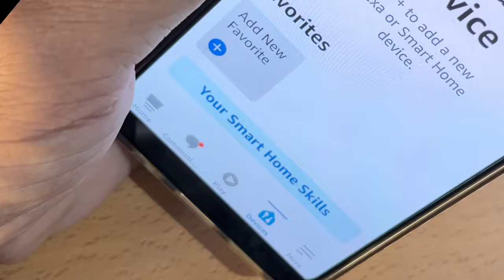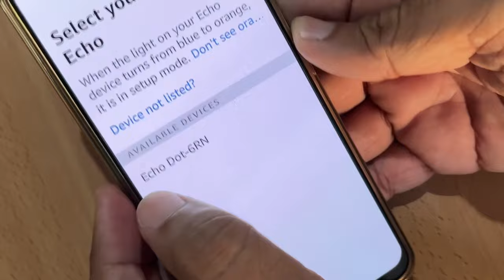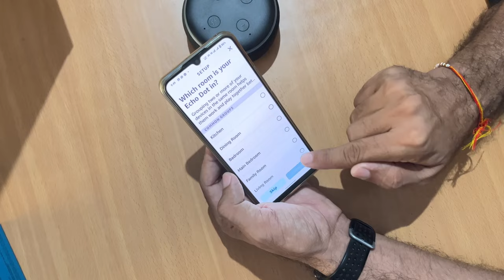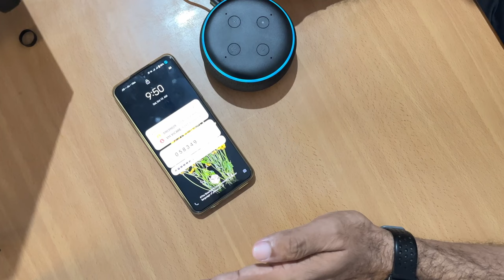Amazon Alexa echo dot Complete Wi-Fi setup: मोबाईल से ही alexa चलाओ 😇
Best Buy
with Bulb only at ₹50 extras
Amazon Alexa echo dot Complete Wi-Fi setup is explained in this video. These steps help you to setup amazon Alexa echo dot or any Alexa device. steps are same for echo dot 3rd generation, 4th generation or 5th generation. Easily connect Amazon Alexa echo dot with mobile hotspot. And also use any mobile hotspot to connect amazon echo dot device.
तो अब Alexa echo को अपने किसी भी मोबाईल के हॉटस्पॉट से चलाओ
Recommended Videos
Recommendations for your YouTube journey
Video Recording Devices
 • Mobile :
• Web cam
• Small table camera
• Gimbal camera
• Action camera
Stands and Tripods
• Used for most of videos
• Gorilla Tripod
• Mobile Tripod
• Mobile Gimbal
• Selfie stick
• Selfie stick 2
Mic and sound recording Devices
• Mic for voice over
• Mic for outdoors
• Mic for interview
• Mic on camera
• Wireless mic
• Wireless mic 2
Stands and mounts
• Boom arm stand
• Boom mic stand
• Table stand
• Overhead mount
Lights and backdrops
• Main light
• Key light
• Light in bag
• Fill light
• RGB light
• Backdrop stand
Storage and Media Transfer
• Backup storage
 • Storage Router
• Memory card for Camera
• Memory card for mobile
• Memory Card for Gimbal camera
• Memory card for sound recording
• Extra memory card
• External hard disk
Keyboard mouse
• Wireless keyboard mouse combo
• Bluetooth keyboard
• Wired keyboard
• Wired mouse
• Track pad

Web